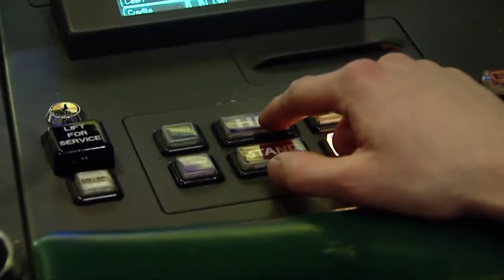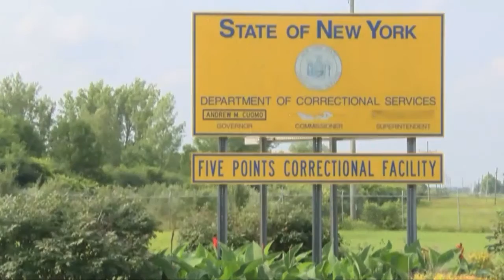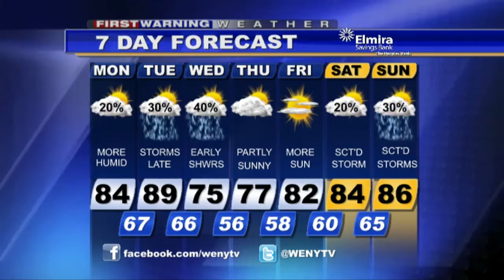Webcast 7 6